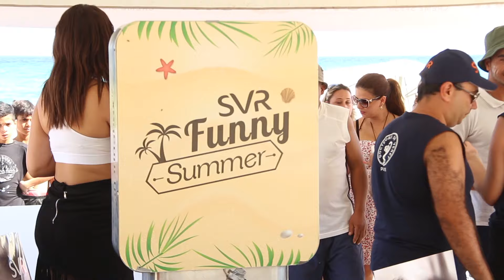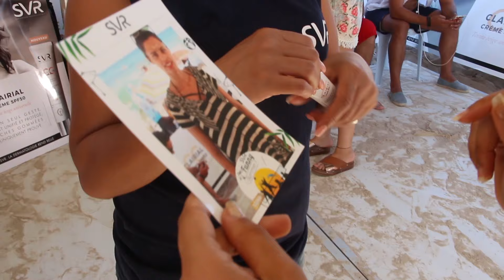Tournage Tournoi el Fatha kelibia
Voici une vidéo officielle du tournoi de beach Volley el Fatha , réalisé pour le compte de notre client laboratoires SVR Tunisie,  une vidéo basée sur l'émotionnel, qui regroupe des moments d’utilisations de la marque,  le branding des lieux par SVR, une vidéo qui s'inscrit dan la plateforme SVRFunnySummer
Ce reportage a été réalisé par des moyens audiovisuels exceptionnels, comme la Luma